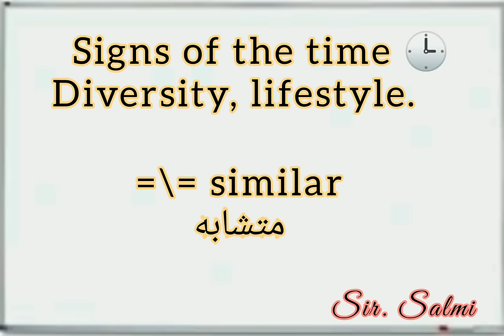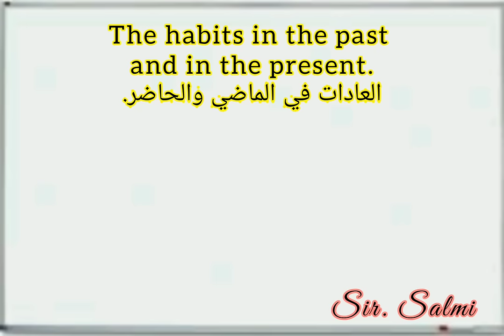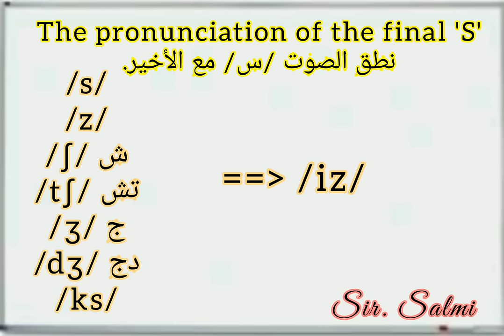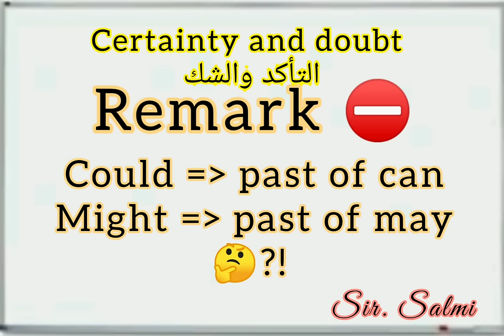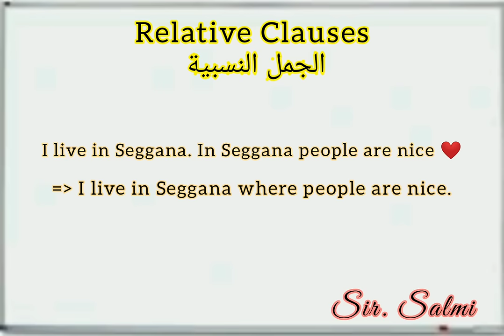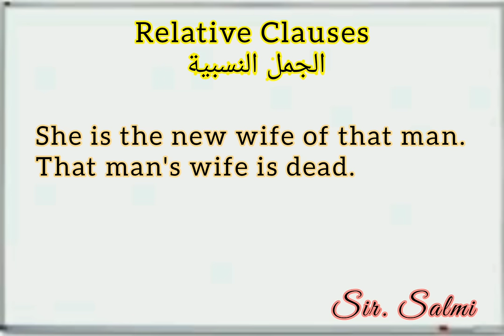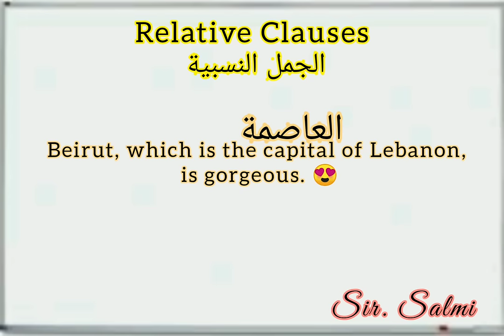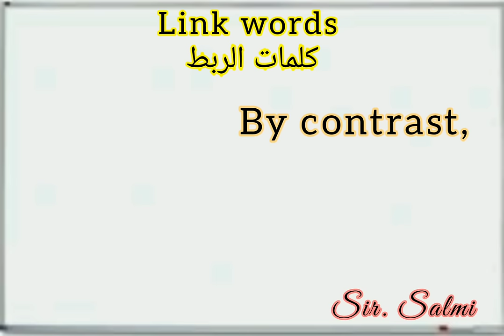Signs of The Time | ملخص الوحدة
فيديو مراجعة وتلخيص لأهم دروس الوحدة الأولى سنة ثانية ثانوي الشعب الأدبية اضافة الى بناء زاد لغوي من مفردات عن موضوع الوحدة.

محتوى الفيديو:
* تعريف بالوحدة وشرح عنوانها ومضمونها.
* تعريفات للأزمنة.
* العادات القديمة used to.
* العادات الحالية present simple.
* النية المستقبلية be going to.
* النطق المختلف ل final s.
* التعبير عن التأكد والشك في زمن المستقبل.
* ضمائر النسبية + حالات خاصة.
* المقارنات more / less.
* كلمات المقارنة contrasting.